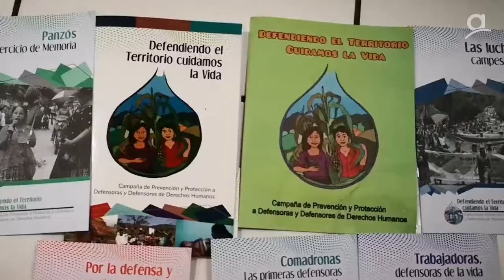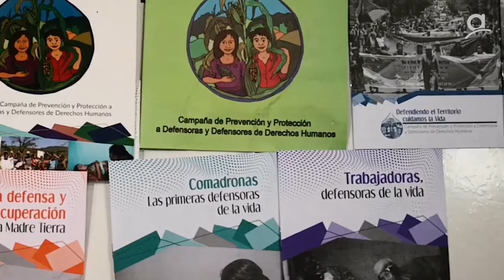Guatemala Defendiendo el Territorio Cuidamos la Vida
El Comité de Unidad Campesina CUC, lanzó la campaña Prevención y Protección a Defensores y Defensoras de Derechos Humanos "Defendiendo el Territorio Cuidamos la Vida". Por el derecho a informar y ser informados de la realidad de estigmatización, criminalización y persecución que viven Defensoras y Defensores de Derechos Humanos, específicamente de la tierra, territorio y elementos de la naturaleza en Guatemala.